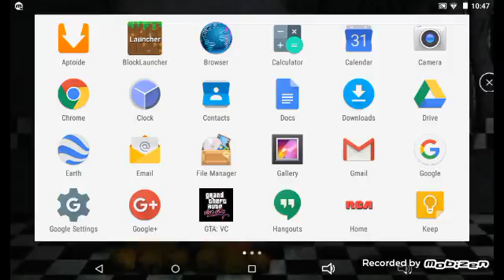I Killed Herobrine!!! 100% Real Not A Skit